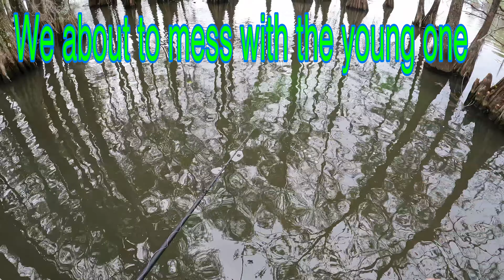ShellCracker Fishing on The Santee Cooper With YouTube Subscribers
The species was first described by French naturalist Bernard Germain de Lacépède in 1802.

The name "shellcracker" comes from the fish's feeding behavior, as they have specialized teeth that allow them to crush the shells of mollusks and other invertebrates that they feed on.

Shellcrackers can typically be found in slow-moving or still waters such as ponds, lakes, and rivers. They prefer clear water and sandy or muddy bottoms, and are often found near submerged logs and other structures.

Shellcrackers are a popular game fish, prized for their fighting ability and tasty flesh. They are typically caught using live bait such as worms, crickets, or small crayfish, and are most active in the spring and early summer when they spawn.

Today, shellcrackers can be found in many freshwater bodies throughout the southeastern United States, and are also stocked in some areas for recreational fishing purposes.
Sure, here's a possible welcome message you can use for your YouTube channel:

Whether you're a seasoned angler or just starting out, our videos are designed to help you learn more about this fascinating activity.

On our channel, you'll find a wide range of fishing-related content, including tips and tricks for catching different types of fish, equipment reviews and comparisons, guides to popular fishing destinations, and much more.

We're passionate about fishing and want to share our knowledge and experience with you. Our goal is to create a community of fishing enthusiasts where everyone can learn, share, and connect with each other.